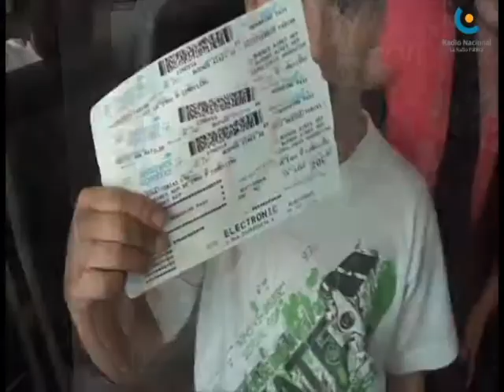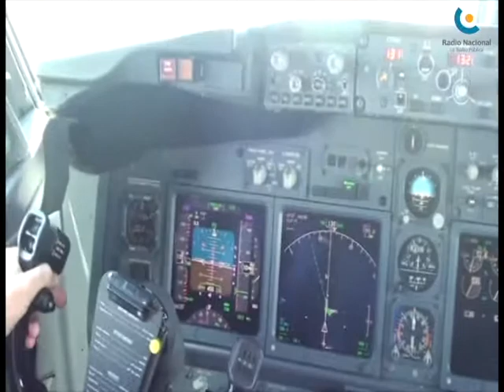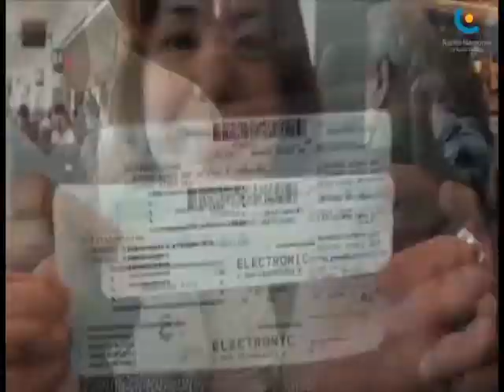Aerolíneas Argentinas le cumplió el sueño a 120 argentinos de poder volar por primera vez